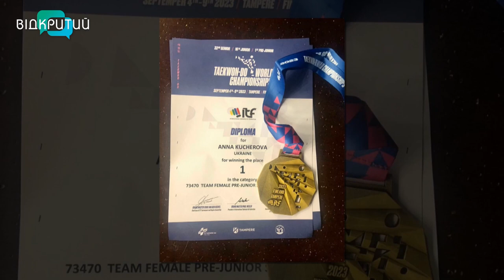Дніпровські спортсменки у складі збірної України з таеквон-до стали абсолютними чемпіонками світу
00:00 Привітання. Представлення гостей
1:18 Привітання через гучномовець на вокзалі абсолютних чемпіонок з Дніпра
2:12 Змагання відбувалися у Фінляндії. Українська збірна складалася з 40 учасників. Усього у змаганнях брали участь 63 країни
3:21 Всі тільки й думають, що я стоятиму на п'єдесталі і матиму перше місце
3:41 Перегляд світлин з чемпіонату світу з таеквон-до
5:35 Учасники збірної України з Івано-франківська, Києва, Черкас, Львова, Дніпра
5:55 Як відбувався відбір спортсменів до збірної?
6:22 Влітку тренування були найефективнішими для спортсменок
6:40 Переможний стрибок на два метри Ганни Кучерової
11:05 Перед спарингами судді перевіряють усе спорядження на добру фіксацію
11:34 Рукавиці за сім років тренувань стали дуже зручними
12:53 Як вдалося виграти спаринги на чемпіонаті світу нашим дівчатам
13:16 На останніх секундах додаткового часу Ганна пропустила удар від іспанки
13:41 Спортсменки болісно сприймають невдачі
14:00 Найважливіше було отримати перемогу для усієї команди
14:57 Треба рвати всіх, щоб стати першою
15:52 Дівчата будуть більше працювати над технікою, швидкістю і диханням_______________________________________________